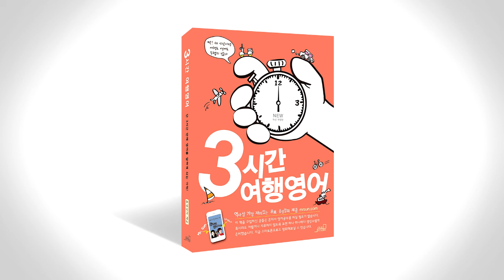3시간 여행 영어 음성강의 1-1-5 p040